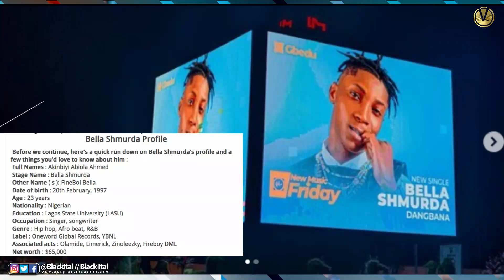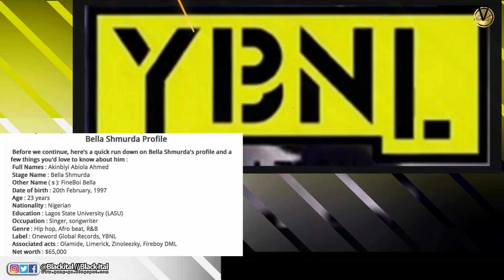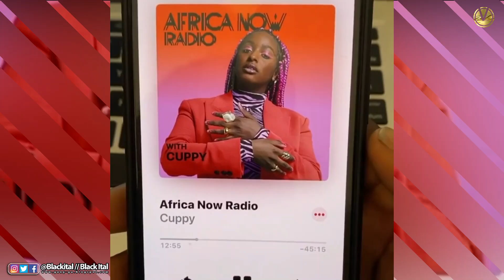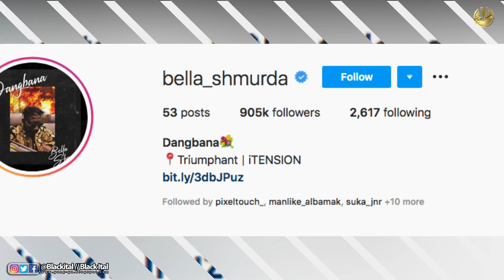UNTOLD STORY OF BELLA SHMURDA | BIOGRAPHY | NET-WORTH | FAMILY. YBNL CASH APP | DANGBANA ORISA RUSH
Bella Shmurda Biography, Age, Early Life, Educati0n, Songs, Albums, Net Worth And MoreIgbo CliffordBella Shmurda biographyBella Shmurda is a Nigerian singer and songwriter who rose to firm after singing the remix of his 'Vision 2020' song with YBNL boss, Olamide.The Lagos-born artist is currently being signed to YBNL music group with the likes of Zinoleezky, Fireboy DML, Limerick and Picarzo Rhap.We'd be seeing Bella Shmurda's biography, date of birth, age, early life, family, parents, siblings, girlfriend, children, educati0n, songs, albums, net worth, houses, cars, social media handles and everything else you'd love to know about him.Don't forget to drop us a comment and sh@re to your friends at the end of the article.Bella Shmurda ProfileBefore we continue, here's a quick run d0wn on Bella Shmurda's profile and a few things you'd love to know about him:Full Names: Akinbiyi Abiola AhmedStage Name: Bella ShmurdaOther Name(s): FineBoi BellaDate of birth: 20th February, 1997Age: 23 ye@rsNationality: NigerianEducati0n: Lagos State University (LASU)Occupation: Singer, songwriterGenre: Hip hop, Afro beat, R&BLabel: Oneword Global Rec0rds, YBNLAssociated acts: Olamide, Limerick, Zinoleezky, Fireboy DMLNet worth: $65,000Bella Shmurda Biography, Date Of Birth, Early Life, Family, Educ@tion, Enterta!nment CareerAkinbiyi Abiola Ahmed (Bella Shmurda) was born on the 20th of February, 1997. He studied at the Lagos State University (LASU) and before getting signed to the YBNL label.Bella rose into limelight in December 2018 after releasing his debut single, Vision 2020. He also did a remix of the song with Olamide.Bella Shmurda SongsBella Shmurda has released a number of songs including:• Flex• No mind dem• Boi bella• Bye bye to poverty• Vision 2020• Vision 2020 remix (ft Olamide)Albums and EP:• Vision 2020 Remix (2019)• H!gh Tension EP (2020)Bella Shmurda Net WorthBella Shmurda is currently signed to one of the biggest record labels in Nigeria and has released a number of songs under the label. He has an estimated net worth of $65,000.Social Media HandlesYou can connect with Bella Shmurda on:Instagram @bella_shmurda

BELLA SHMURDA - RUSH VS DANGBANA ORISA